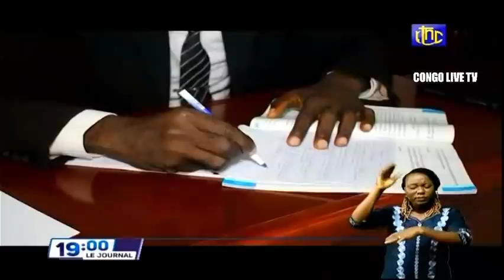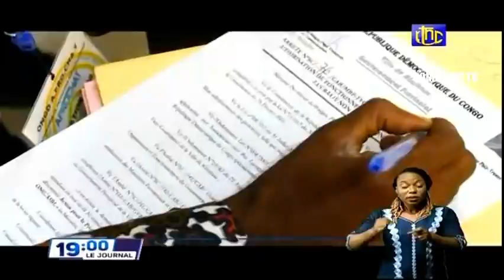🔴RDC : SUIVEZ LE GRAND JOURNAL DE CE JEUDI 10.02.2022 RTNC EDITION 19H00